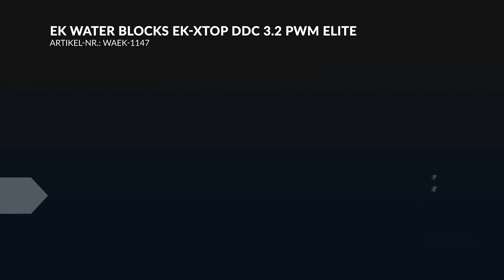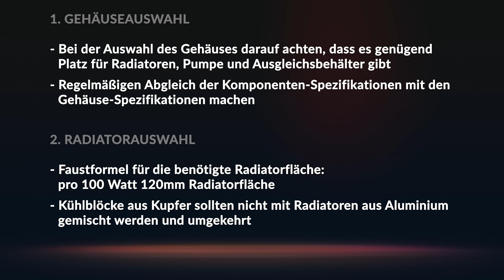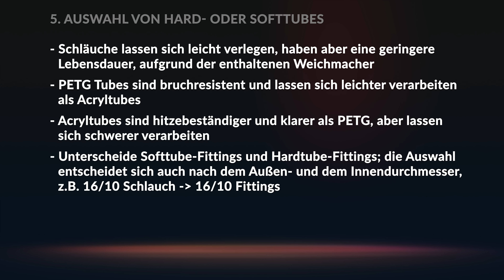Wasserkühlung in Aussicht? - 5 Tipps die jeder kennen sollte.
Jeder fängt klein an. Einsteiger- und Anfängerwissen in ein paar kurzen und informativen Tipps gibt es heute zum Thema Wasserkühlung. Warum Schlauch? Wieviel Radiatorfläche? All diesen Fragen werden gut zusammengefasst beantwortet.

Besucht auch unseren Onlineshop oder kommt persönlich bei unserem Laden in Berlin, Gaußstr. 1, 10589 Berlin vorbei. Unser Store in Berlin hat Mo-Fr von 10-20 Uhr geöffnet.